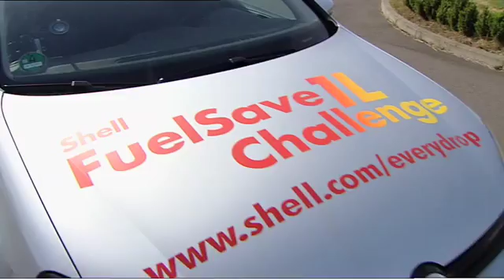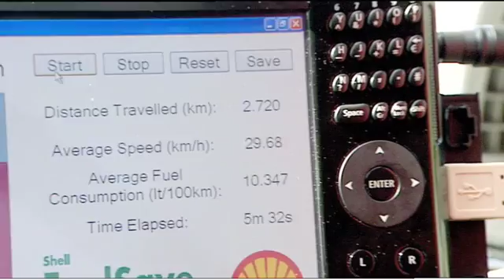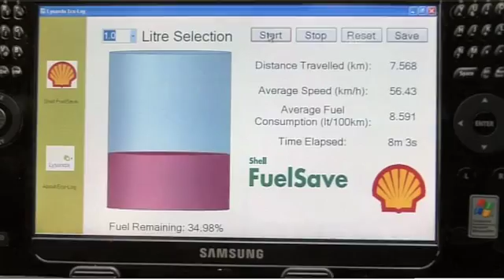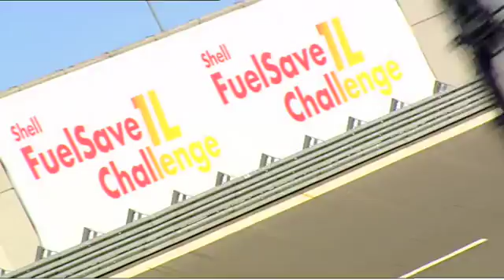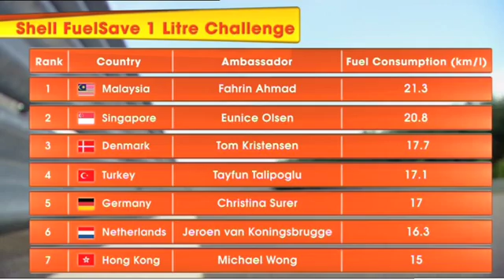Fahrin Ahmed Shell Eco-marathon 1 Litre FuelSave Challenge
Fahrin Ahmed discussing saving fuel and driving efficiently